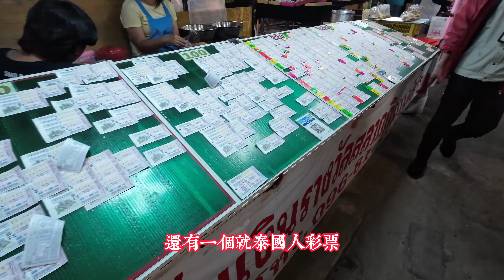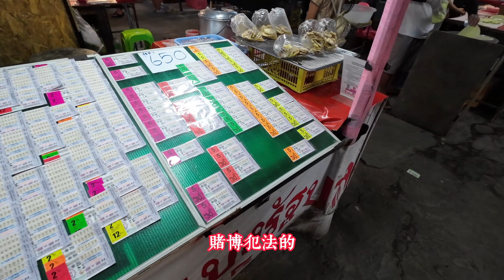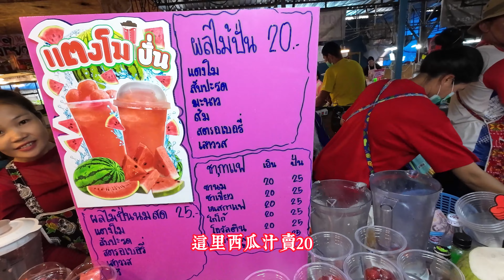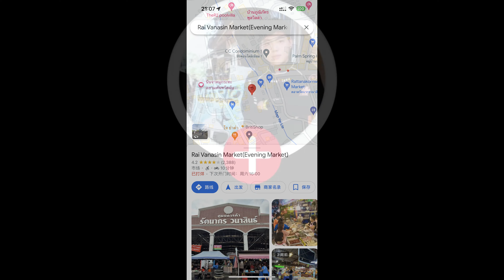芭提雅最大的本地人市场，物价真心感人，本地朋友给我上了常识课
Rai Vanasin Market(Evening Market)
ตลาดไร่วนาสินธุ์ Bang Lamung District, Chon Buri 20150